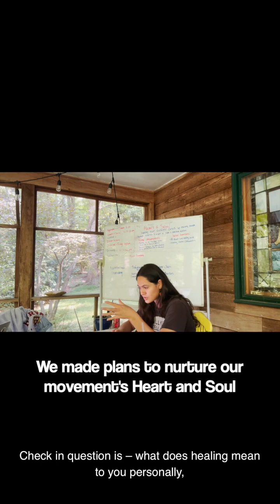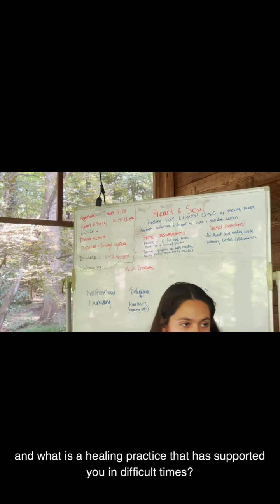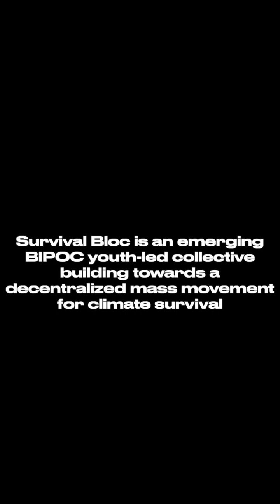Announcing Survival Bloc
During the hottest summer in history, a team of young BIPOC climate justice organizers met in Richmond, VA to plan a new movement for our collective survival rooted in healing, direct action, and climate disaster preparedness.